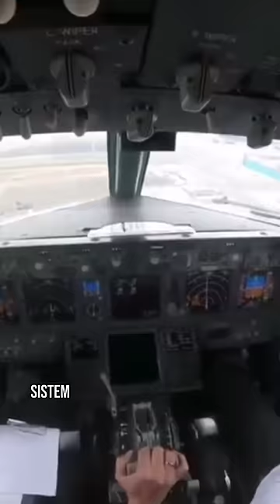Pesawat Kargo Ini Mendarat Darurat Setelah Di Prank Oleh Ribuan Kambing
Sumber⚓